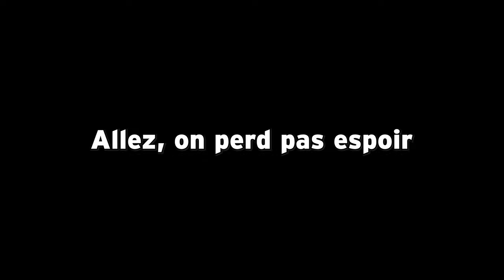Mon pote vient rouler en Californie avec ma GASGAS !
Julian m'envoie un message il y a quelques semaines « J'arrive aux USA, tu y es toujours ». Je lui dis que oui et que je suis chaud pour que l'on se voie ! Il a envie de faire de la moto, mais il n'a rien amené avec lui et pas prévu de louer une motocross. On boit l'apéro ensemble et la semaine qui suit, j'achète une GasGas sur un coup de tête ! Ni une ni deux, je lui dis de venir rouler à Lake elsinore sur ma moto et que l'on se débrouillera pour trouver les équipements qui lui manquent !
Et nous voilà à rouler en motocross en Californie entre potes sur une des plus belles pistes du monde !

→ MA MOTO
● Husqvarna FC 250 2022
-  Cale-pieds titanes
- Guidon Pro Taper
- Sabot Moteur
- Ligne FMF